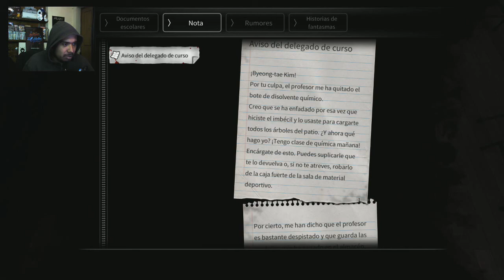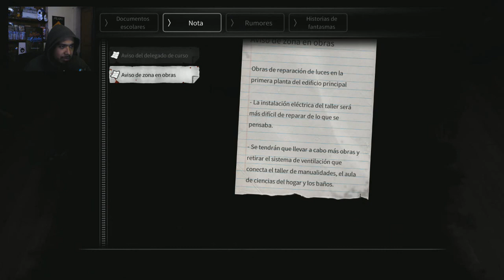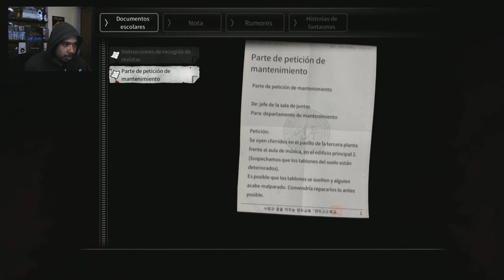JODIDO COLEGIO ASIÁTICO | White Day A Labyrinth Named School Gameplay Español #1